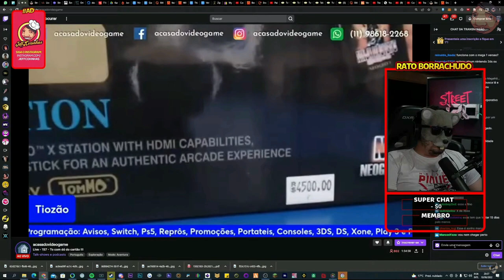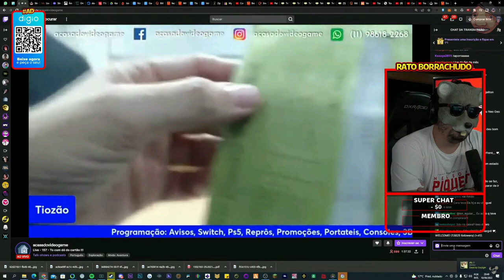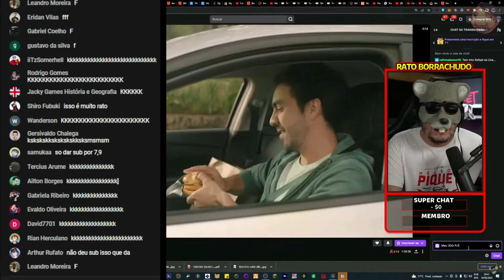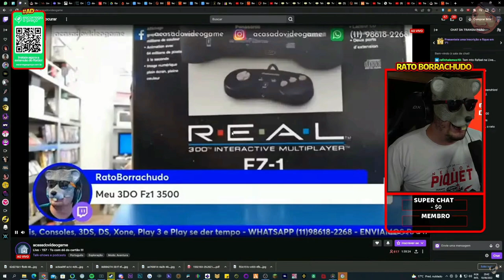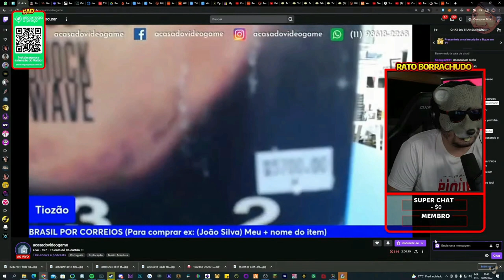MC DONALD'S QUASE FEZ O RATÃO PERDER UM VIDEO GAME DE $3.500 REAIS 😯